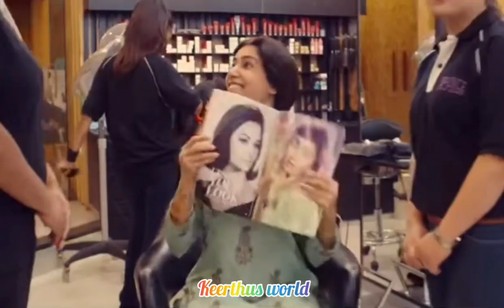Crazy girl status😉😉Samantha attitude😝😝on the floor baby😎😎Expression queen👸status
samantha single girl WhatsApp status 😎😎

uploading video at 10 AM every day.
wait.